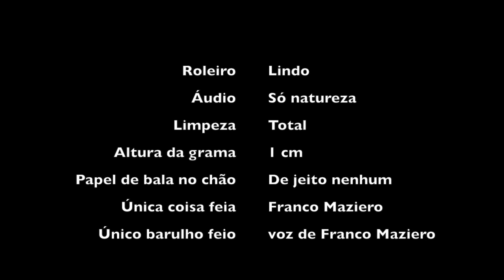Você sabe a origem dos títulos de crédito??? Canal Mais Direito - Franco Maziero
Neste vídeo, Franco Maziero explica a origem dos títulos de crédito.